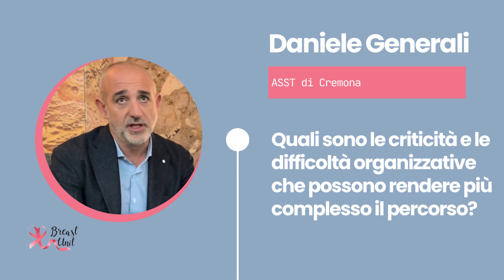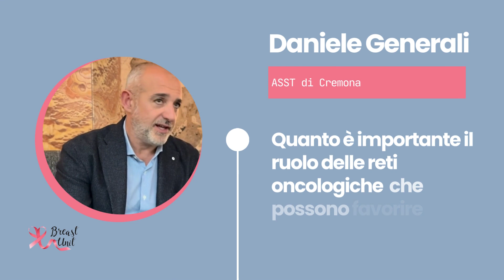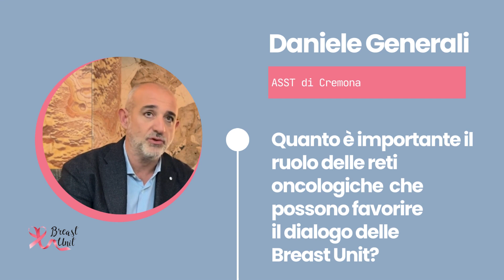Breast Unit: un’esperienza vincente | Daniele Generali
Daniele Generali ci parla della Breast Unit dell'ASST di Cremona.